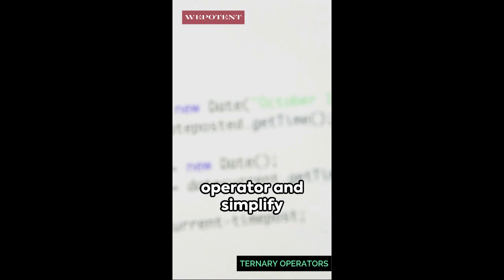Ternary operator: A Quick Drive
🚀 Welcome to Wepotent learning In today's video, we're taking a fast-paced drive through the fascinating world of the ternary operator in programming. Buckle up as we explore this concise and powerful tool that can streamline your code and make it more efficient.

🤔 What exactly is the ternary operator, and how does it work? If you've ever found yourself wondering about this shorthand way of writing conditional statements, you're in the right place. We'll break down the syntax, discuss use cases, and demonstrate how it can enhance the readability of your code.

🛠️ Whether you're a beginner looking to grasp the basics or an experienced developer aiming to refine your skills, this video has something for everyone. We'll dive into real-world examples to showcase the versatility and elegance of the ternary operator, giving you the confidence to implement it in your own projects.

👩‍💻 Join us on this coding adventure, and by the end of the video, you'll be ready to navigate the roads of conditional expressions with speed and precision.